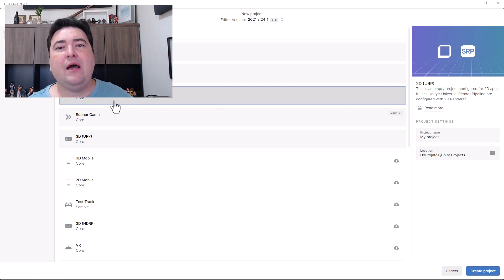ChatGPT e Programação de Jogos com Unity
Neste curso único, você terá a oportunidade de aprender lógica de programação e desenvolvimento de jogos utilizando a Inteligência Artificial como aliada.

Começaremos explorando o ChatGPT, uma ferramenta de IA avançada que não só auxilia na programação, mas torna o processo de aprendizado mais compreensível e atraente.

O ChatGPT age como um tutor interativo, oferecendo uma abordagem inovadora para compreender a lógica de programação.

Ao contrário de métodos tradicionais, essa abordagem permite uma aprendizagem ativa, onde você não depende apenas da IA, mas a utiliza como um facilitador para compreender os conceitos e o raciocínio por trás dos códigos.

Na sequência, você mergulhará no universo dos jogos com a Unity, uma das plataformas de desenvolvimento mais utilizadas do mercado. Aqui, você aplicará seu conhecimento em lógica de programação para criar seu próprio jogo Asteroids, uma experiência prática que fortalece o aprendizados e prepara para o uso real do chat GPT em processos rotineiros na programação de jogos.

Este curso é a escolha certa para quem está começando na programação, entusiastas da IA e quem sonha em desenvolver seus próprios jogos.

Ao se inscrever, você entrará em um universo onde a tecnologia, a criatividade e o aprendizado se fundem, abrindo portas para novas descobertas e inovações.

Prepare-se para desenvolver sua lógica de programação e transformar ideias em realidade com o suporte da Inteligência Artificial.

Acesse o endereço ) para conhecer um pouco do que o curso aborda.